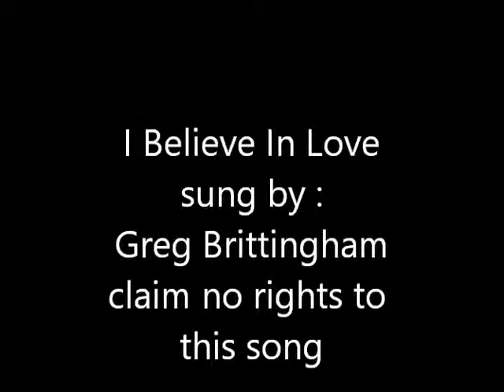I Believe In Love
sung by :  Greg Brittingham
claim no rights to this song